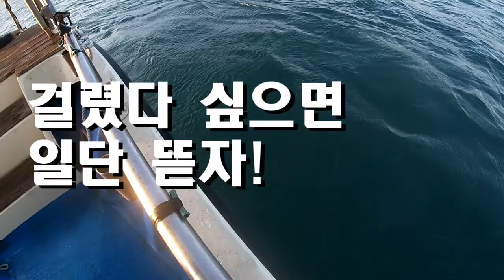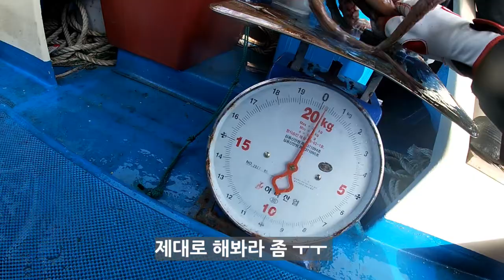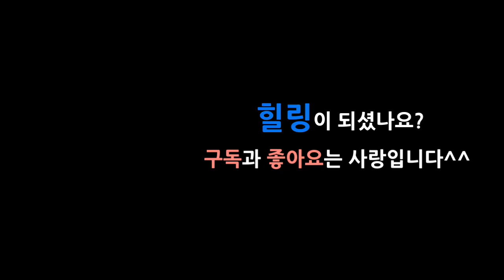10월문어는 뜯어야 제맛?! 뜯어내니 키로급도 등장하기시작하네요!!^^라인브레이크사용팁 문어선상낚시 문어낚시방법 문어채비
진해 문어 선상낚시 큰문어 본격시즌에 접어들면서 문어낚시 방법이 바뀌고 있네요
문어낚시 액션방법 배운대로 열심히 흔들어도 보고, 뜯어내보면서 새로운 경험 해보고 왔어요
바람도 터지고, 너무 추웠고 물살도 쎄고 밑걸림도 심했던 날이라 전체 조황이 좋지는 않았지만
늘 그러하듯 역시나 열심히는 하고 왔습니다^^!!

문어 낚시 끝나지 않았어요! 진짜 문어낚시는 지금부터입니다!!!

2019년 10월27(일) 맑음
진해 물돌이호

로드 - 타코파라스틱  (180)
릴 - 도요 우라노 인쇼어 g2
안낚,즐낚 하시고 오늘도 행복합시다!!

낚낚 인스타그램 시작했어요^-^
영상보다 빠르게
실시간으로 소통해요

낚낚 검색해주세요